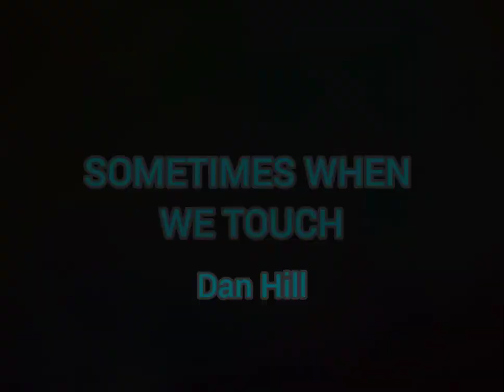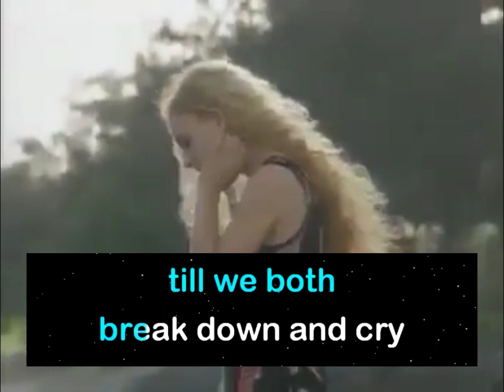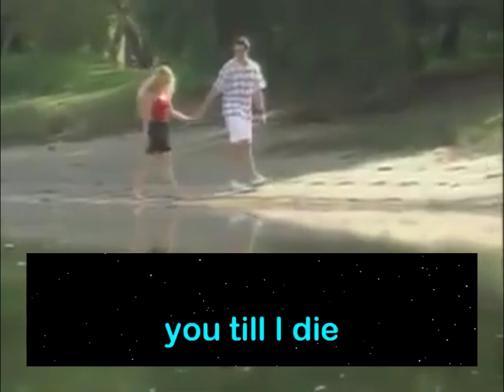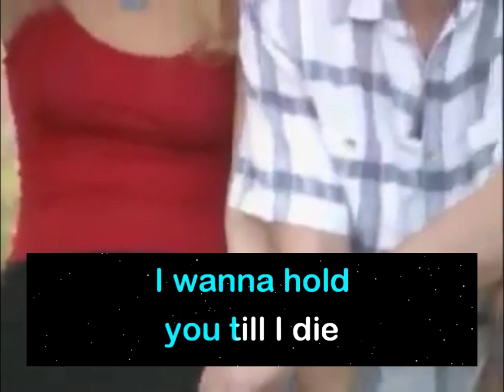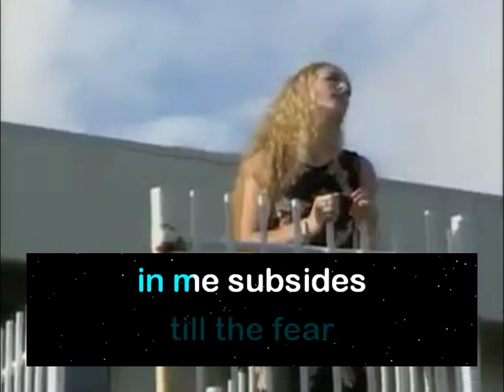DAN HILL - Sometimes When We Touch [Pau's Recording Channel]